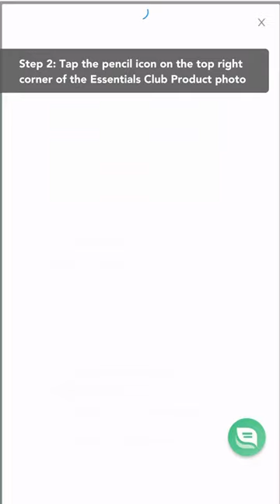✨ Essentials Club - How to update whats in your essentials club box (MOBILE VERSION)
Want to swap a product ( or 6) in your essentials club box? Here's how!
1: Log in to your beautybyearth.com subscriptions portal (You can find your account link on the footer of our website or on the mobile menu under My Account, and then Manage Subscriptions).

2: Find your Essentials Club order from your active subscriptions.
Click the pencil icon on the top right-hand corner of the Essentials Club Box product photo.

3: Select which products you'd like in your updated box. You can swap products by tapping the minus sign next to the product you'd like to remove. Add new products by tapping the plus sign next to the product you'd like to add.

4: Click "Update"
That's it! Your new products will arrive in your next delivery! 🎉